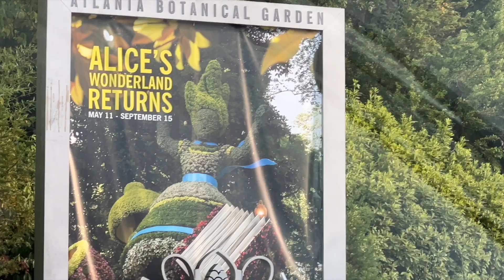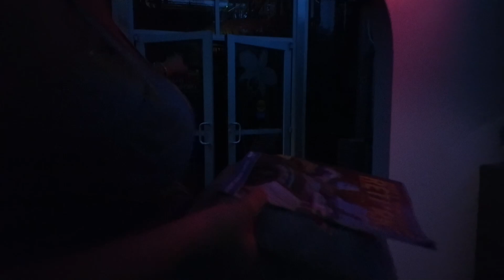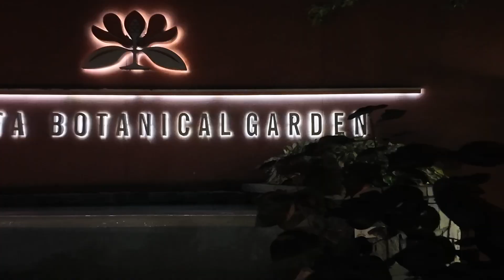ATL Botanical Gardens: A Magical Date Night Adventure 🌸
Join us on a Date Night Adventure as we dive into the enchanting world of "Alice in Wonderland Lights" at the Atlanta Botanical Gardens! 🌟 Experience the magic as the garden comes alive with whimsical displays and creative exhibits, all set against the backdrop of a beautiful evening. Forget the diet for a night, as we indulge in delightful food and refreshing mocktails, and admire the intricate details of the Alice in Wonderland exhibit. From singing flowers to the Queen of Hearts, every corner reveals a new surprise. Laugh with us, explore with us, and feel the romance in the air as we navigate this unforgettable evening. Whether you're an Alice aficionado or a newbie like us, there's something mesmerizing for everyone.

✅  About Livin LaGrande Lyfe.

We're a couple that does everything, LA GRANDE! Here, you'll see us share lots of love, laughter, & fun times while making memories for You and our future kids to enjoy and always have.

In case you weren't aware. WE'RE FAMILY NOW! So come on in, get comfy, and enjoy yourself!

CHAPTERS:
00:00 - Intro
01:05 - Tristan's Insights
02:28 - Dinner Experience
05:54 - Queen of Hearts Exhibit
08:25 - Alice in Wonderland Theme
10:10 - Outro